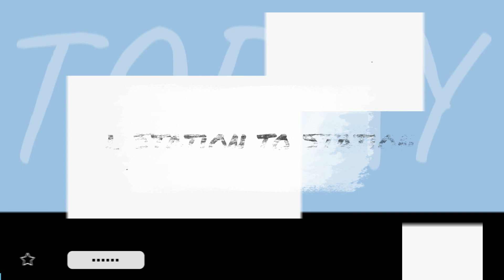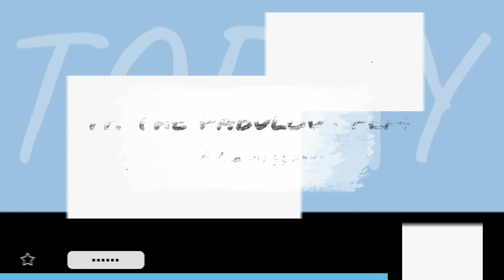Latest PC Game Released on Steam. Week 40 (02-08 Oct 2023).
In this video, we're highlighting the 21 latest PC games released on Steam on Week 40 from 02-Oct-2023 to 08-Oct-2023.

LIST OF GAMES:
1. Station to Station
2. Thief Simulator 2
3. Tony Hawk's™ Pro Skater™ 1 + 2
4. My Little Universe
5. Bang-On Balls  Chronicles
6. Bilkins' Folly
7. Cricket 24
8. Disgaea 7  Vows of the Virtueless
9. Dotage
10. Midnight Girl
11. Nuwa
12. Ooblets
13. Quasimorph
14. Resonite
15. SWORD ART ONLINE Last Recollection
16. The Bloodline
17. The Fabulous Fear Machine
18. The Lamplighters League
19. Thyria  Step Into Dreams
20. Virtual Circuit Board
21. Vosphia